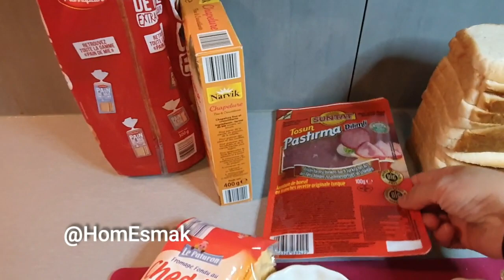Çikolatalı Rulo Kızartma Atıştırmalık ✅ Roulé au Chocolat Pain de Mie ✅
Gerekli malzemeler:

1 merdane
1 paket tost ekmeği
1 paket tost peyniri
2 yumurta
Dilim salam veya pastırma (alternatif)
Galeta unu
Un
Sıvı yağ kızartmak için

Sürme çikolata

ekmek,individuel,